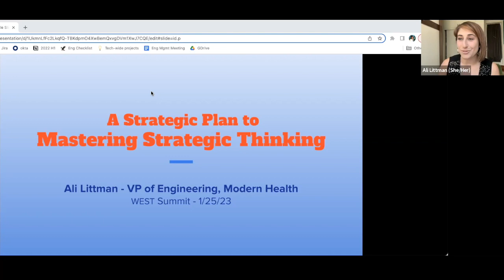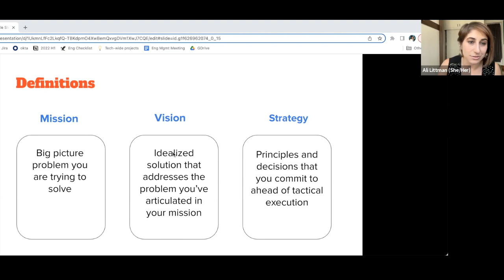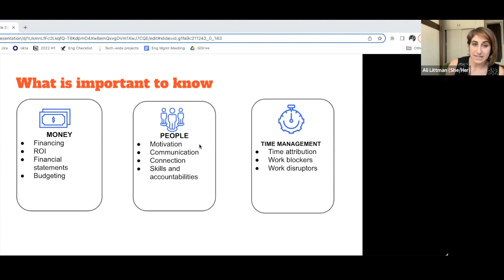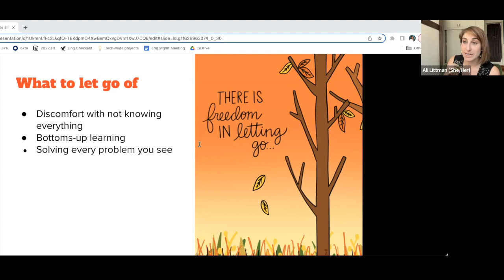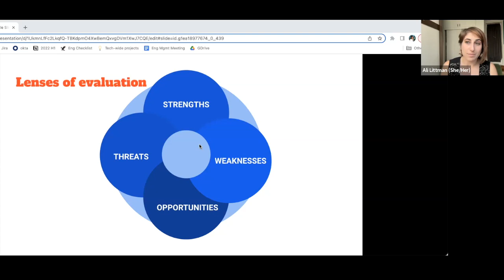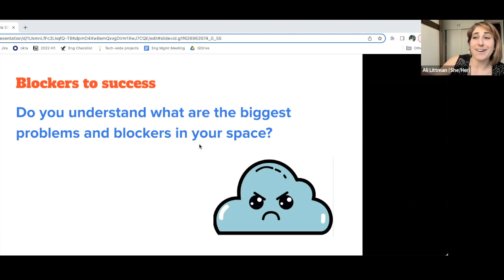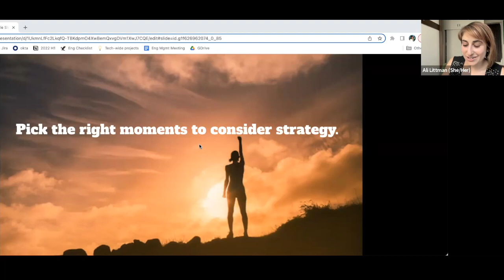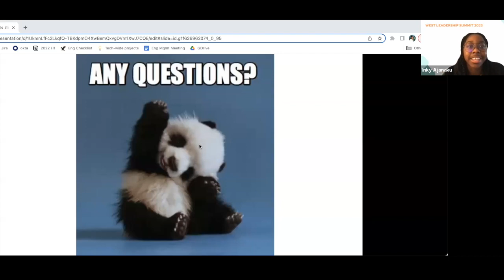A Strategic Plan to Mastering Strategic Thinking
Evolve from being the hero of the hour to the hero of the next 5 years. So often we are elevated into positions and reputations of excellence for being the best doers; however, you can 10x your impact by imbuing strategic thinking into every problem that hits your desk. Get yourself and your organization where you need to go that much faster by following some simple steps Ali Littman will cover in this session so you can be the one navigating the forest through the trees.